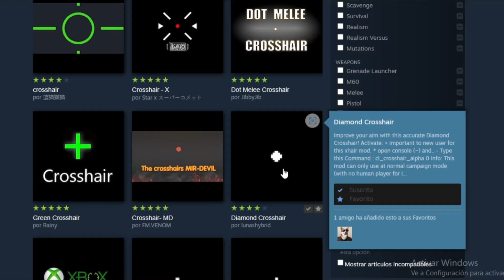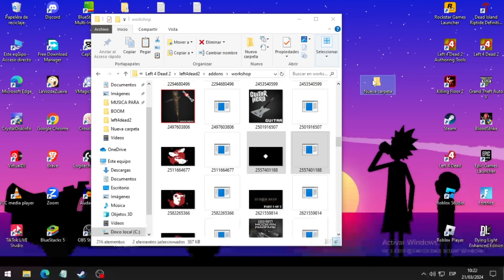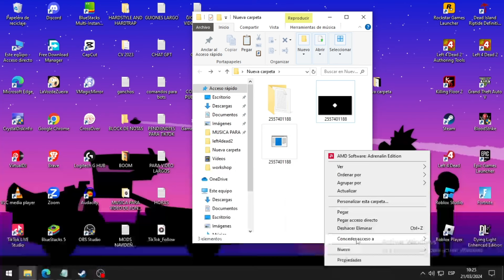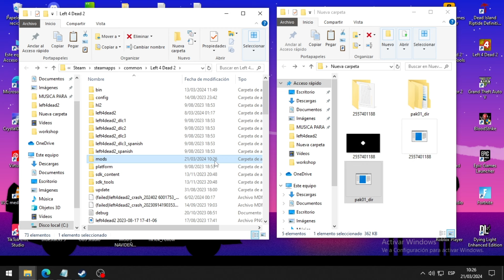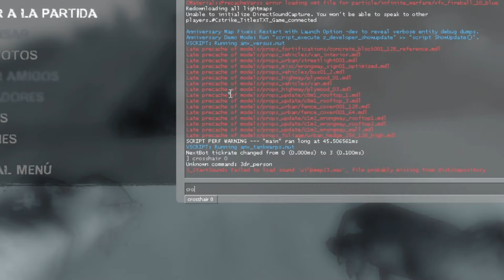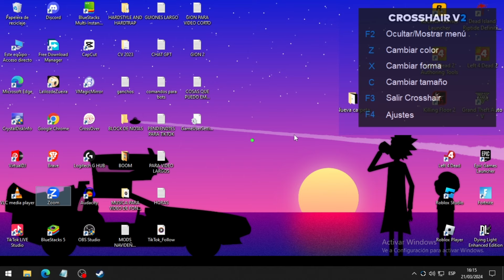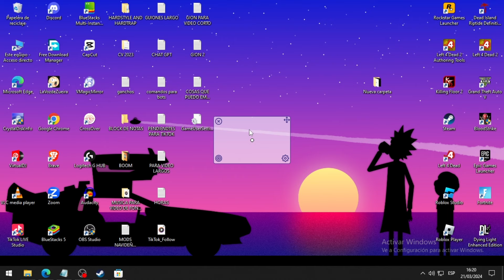Cambia la mira de tu Left 4 dead 2 con Mods o con Programas 😱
🌏Programas Crosshair-
-Crosshair v2

Cada suscripción es muy importante para que el canal crezca!!
SI EL VÍDEO FUE DE TU AGRADO NO OLVIDES

+COMPARTIR
+ACTIVAR LAS NOTIFICACIONES
+DEJAR TU LIKE
+COMENTAR.
-Capítulos:
0:00 Introducción
0:16 Mods Crosshair
0:57 Como poner mods para enfrentamiento left 4 dead 2
4:49 Programa crosshair v2
5:42 Programa CrossOver: Crosshair Overlay
6:34 Final